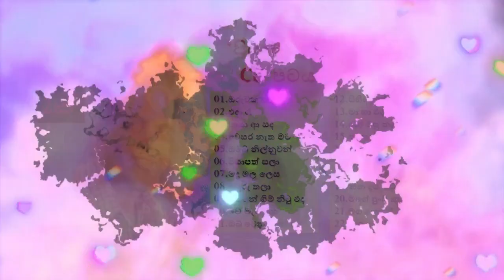Old Sinhala Songs | Milton Mallawaarachchi | The Best Of Milton | Piyapath Sala CD | Sl Golden Hits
ගීතවල සියළුම ගෞරවය එහි මුල් අයිතිකරුවන්ට හිමි වේ.

මෙම Youtube නාලිකාවේ අන්තර්ගත සියලු ගීතවල අයිතිය එම ගීත ගායනා කරන ගායකයන් හා ගීත රචකයන් සතු වේ.